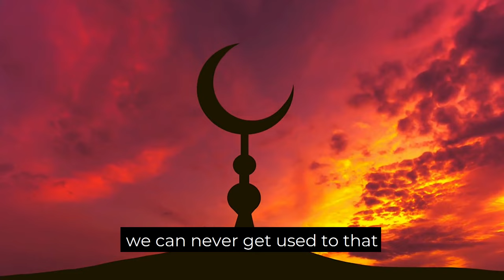What King Salman Will Do in 2030? | Islamic lectures